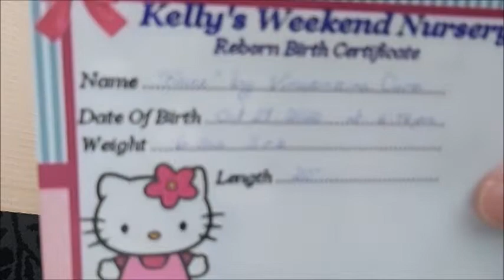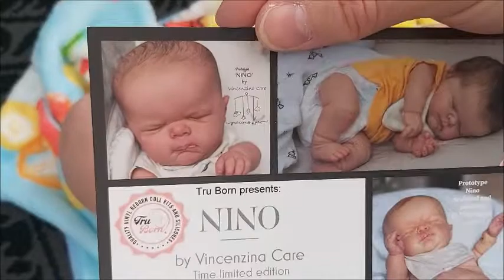🎀Reborn Baby Box Opening!💟Nino by Vincenzina Care!